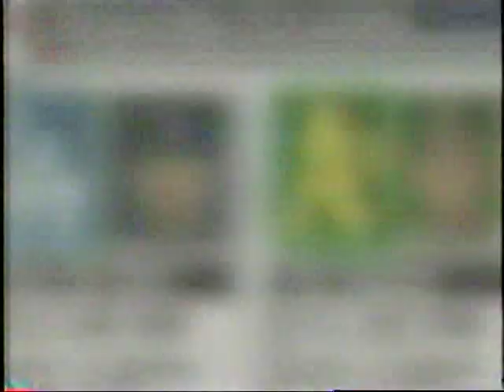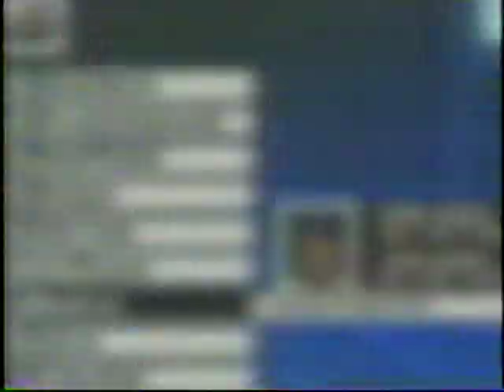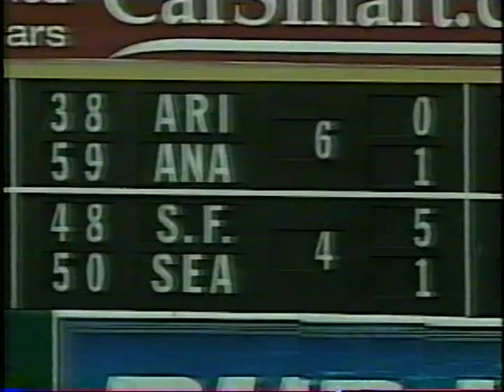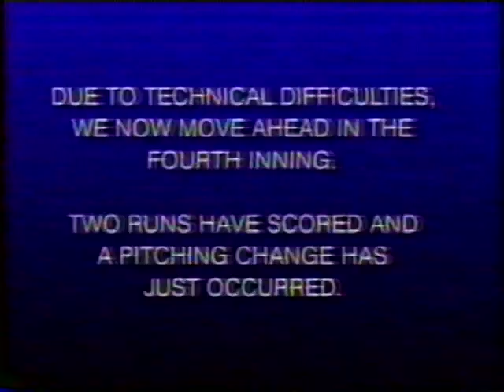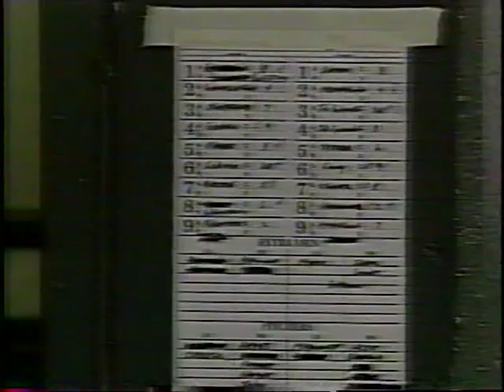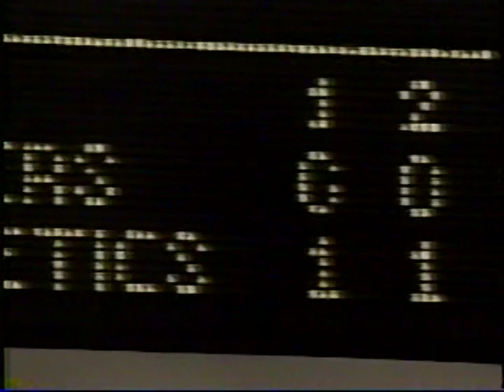Dodgers vs Athletics (7-13-2001)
Vin Scully is behind the mike in this tale between the visiting Dodgers and the Oakland Athletics on Fox Sports Net 2, July 13, 2001.